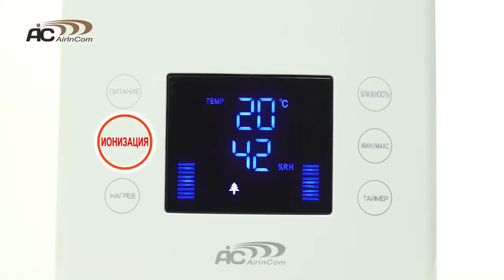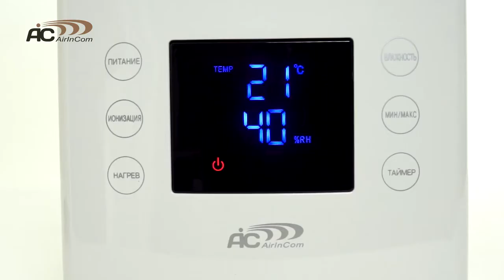Обзор увлажнителя воздуха AIC SPS 902